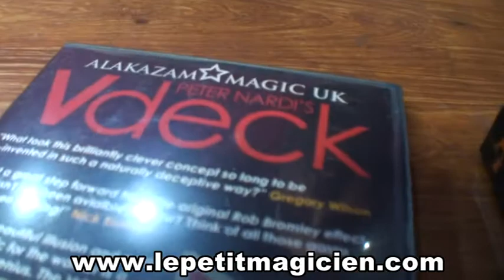Video de la semaine Omni Deck N°5